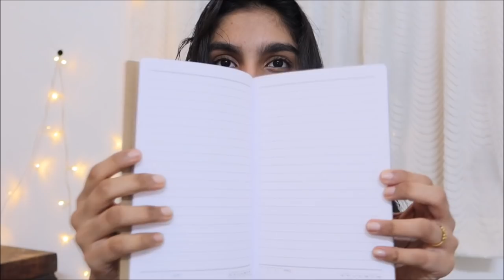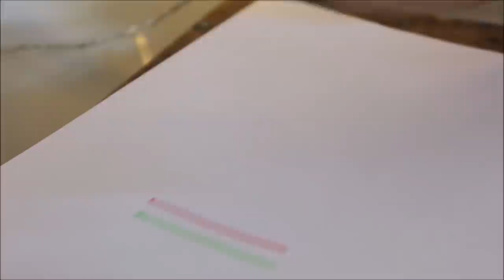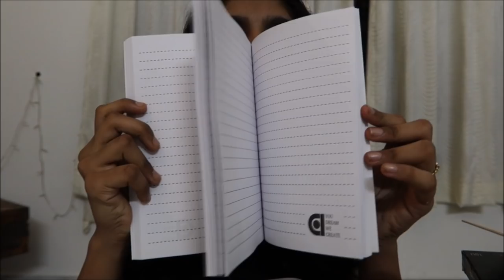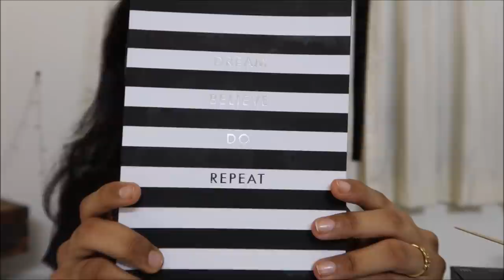Day In My Life | Amazon Stationary Haul | ഒരു കുഞ്ഞിപെറ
Hi,

Amazon
Dream Book

Coloured pen

Pastel Highlighter

Brown books

                   _.angelin_elizabeth._